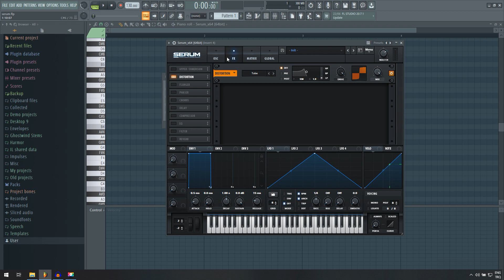Xfer Serum Synthesizer Dersleri: Ses Tasarımı Eğitimi, 12. Bölüm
sestasarımı xferserum elektronikmüzik Tekrar merhaba! Xfer Serum Synthesizer derslerine de başlamış bulunmaktayım. Umarım seversiniz iyi dersler :)